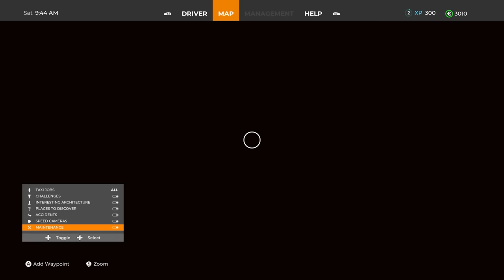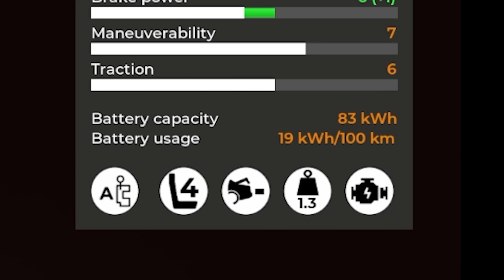Getting Road Rage & Making Money in Taxi Life: A City Driving Simulator!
Getting Virtual Road Rage in Taxi Life: A City Driving Simulator! Take a wild ride through the virtual world with Taxi Life: A City Driving Simulator! This new game offers exciting gameplay as you navigate through city streets in a taxi. Get ready to experience the thrills of being a taxi driver in this action-packed sim.